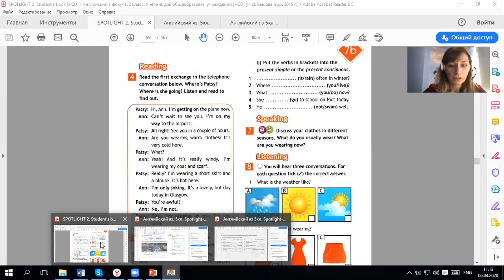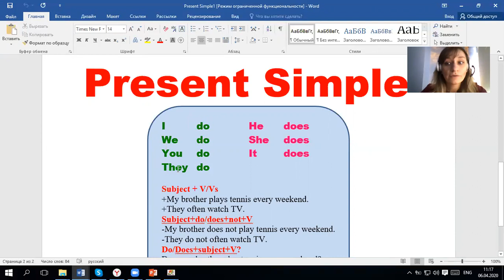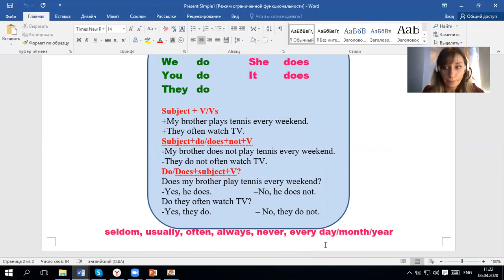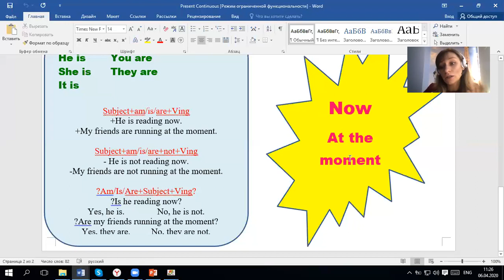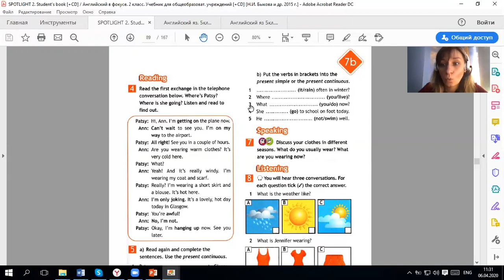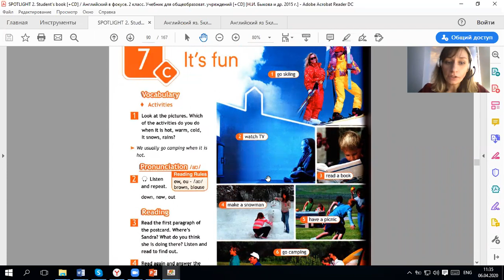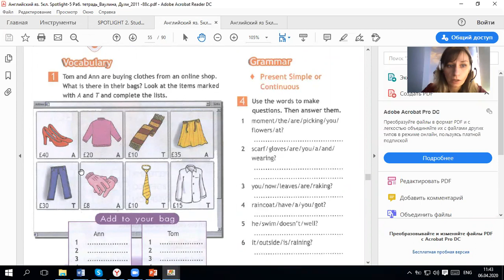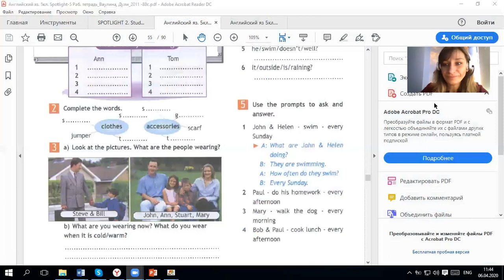Present Simple vs Present Continuous 5 класс. Spotlight 5. Unit 7.